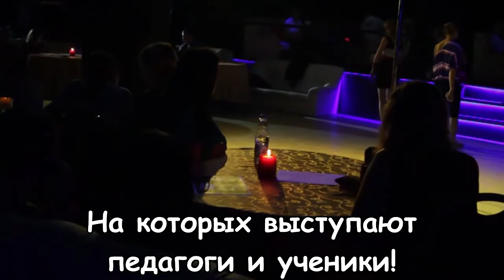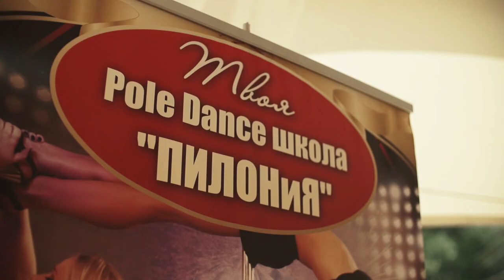Pole Dance школа "ПИЛОНиЯ" - ПРЕЗЕНТАЦИЯ ШКОЛЫ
Многие знают, что ПИЛОНиЯ это не просто очередная Pole Dance школа, это некий КЛУБ, в котором наши ученики и педагоги ДРУЖАТ друг с другом! Но помимо всего прочего, мы ещё и очень активная школа! Посмотри, что у нас происходит!